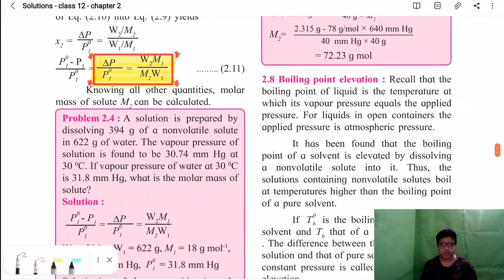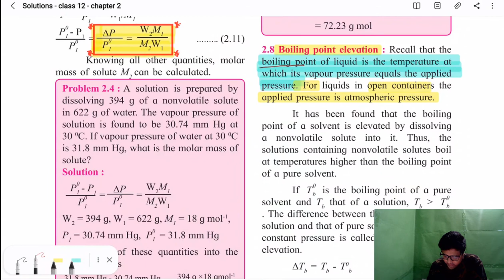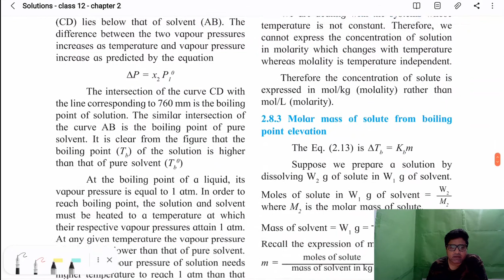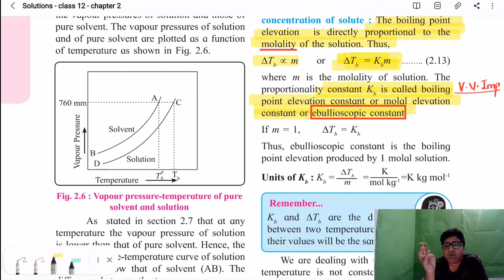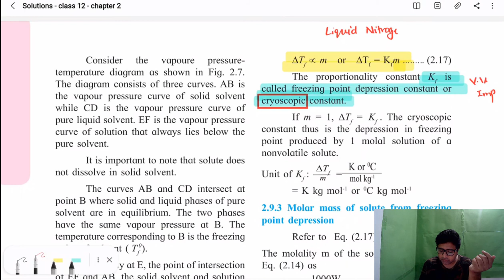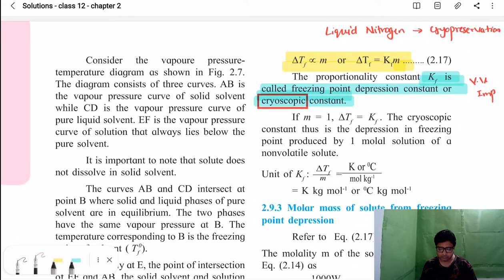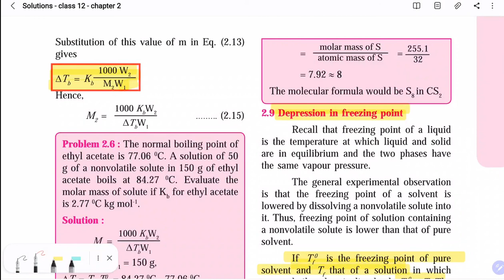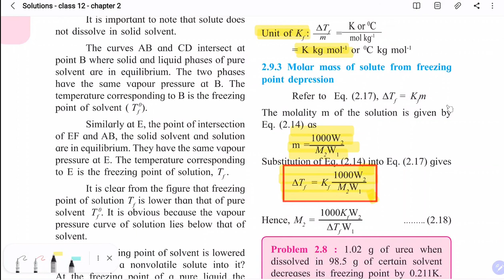solutions & colligative properties maharastra board theory lec 5